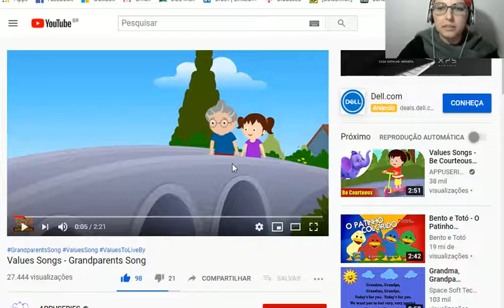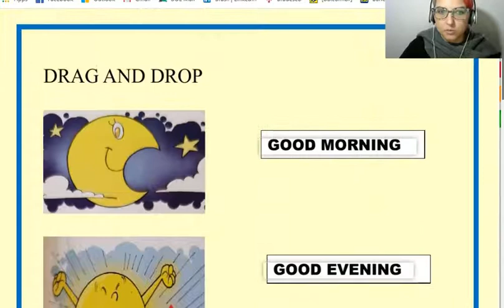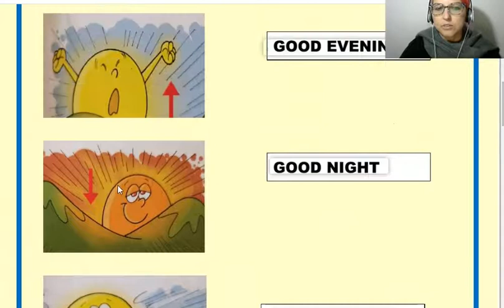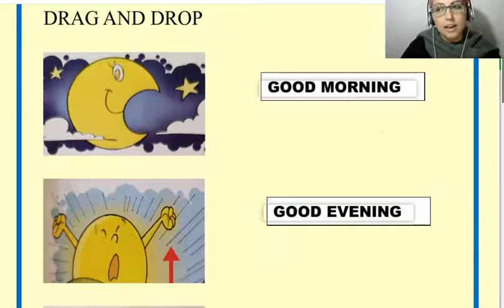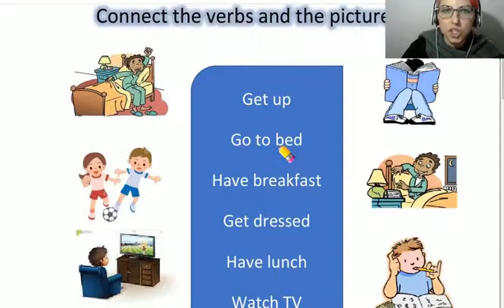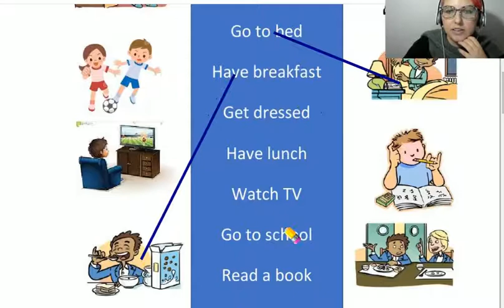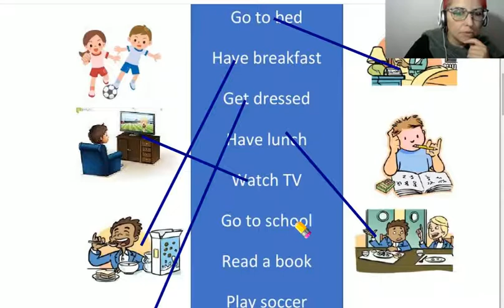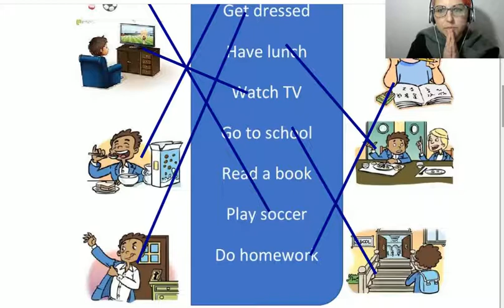27/07 Review - Jardim II